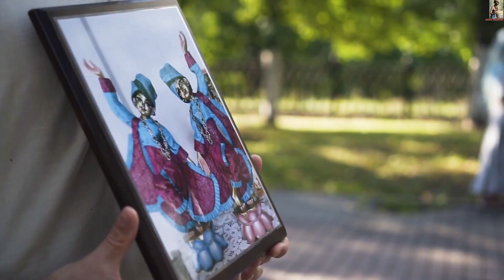Hare Krishna kirtan - best kirtan hare krishna bhajan - kirtan song - iskcon kirtan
Hare krishna🙏🙏 krishna will shower you his blessings please help to spread krishna consciousness please share like hare krishna 🙏🙏

Bhagvad gita as it is (English)
Bhagvad gita yatharup (hindi)
Tilak (Pure Sandalwood)
Gopi chandan
Ethnic Stylish Dhoti for men

iskcon kirtan
iskcon bhajan
kirtan bhajan
kirtan song
kirtan kirtan